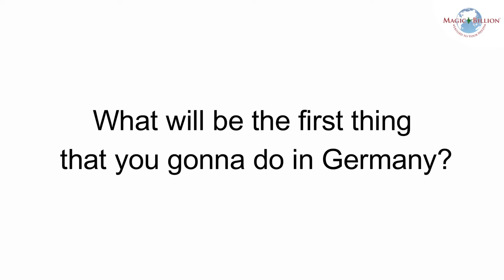Kaustubh shares his experience before flying to Germany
Kaustubh is going to fly to Germany in the 1st week of September!

He is one of those candidates who cleared the German language exam on 1st attempt and he is truly grateful to magic billion for showing him the way to Germany.

We wish him all the best and look forward to seeing his amazing progress.